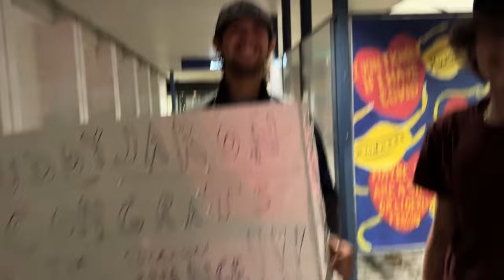Striper Fishing in Maine!!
This trip was wild. Never thought I'd go fishing in a hurricane!! Fun little trip to Maine, thx boys.

Follow the insta. Big things happening.